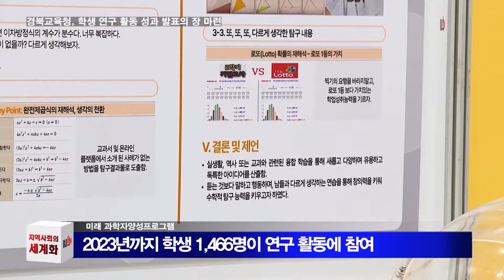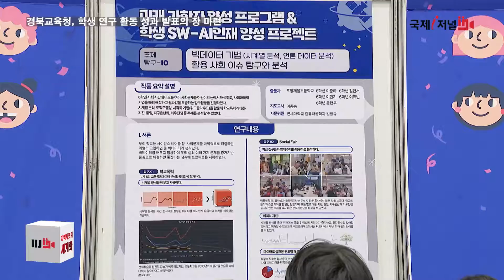2023년 학생SW AI인재 양성 프로젝트 성과 발표회 개최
경북교육청은 지난 23일 구미코에서 제19회 과학자 양성프로그램과 2023년 학생SW-먀인재 양성 프로젝트 성과 발표회을 개최 하였습니다.

 ‘미래 과학자양성프로그램’은 초‧중‧고 학생과 지도교사, 지도교수, 자문위원이 팀을 이루어 과학, 수학, 환경, 산업, 에너지, 메이커(I&D) 분야에서 연구 주제를 선정해 9개월간 학생들이 직접 연구 활동을 진행하는 교육사업입니다.

 2005년에 시작해 19년째 운영되고 있는 경북교육청만의 특색 사업으로 2023년까지 학생 1,466명이 연구 활동에 참여했습니다.

 이번 성과 발표회에서는 75개 연구 포스터 발표 부스를 설치해 발표회에 참여하는 사람들 누구나 학생 연구 성과물에 대한 설명을 듣고 질의할 수 있는 장을 마련해 학생들이 연구 성과물을 여러 사람과 마음껏 공유할 수 있도록 했습니다.

 임종식 교육감은“학교 현장 연구 중심의 프로젝트로 이공계 분야에 관한 탐구 능력과 연구 방법을 익히는 미래 과학자양성프로그램과 학생 SW-AI 인재 양성 프로젝트에 학생과 교사들의 관심이 높아지고 있는 것은 아주 바람직한 현상이다”라고 말했다.

 이어 “이 프로그램으로 연구 활동에 참여한 모든 학생이 미래 사회에 꼭 필요한 연구자로 성장해 나가길 기대하며, 경북교육청은 이를 위해 지원을 아끼지 않겠다”라고 덧붙였습니다.